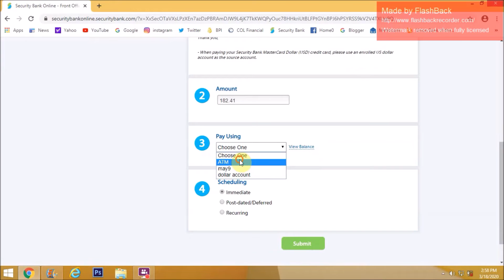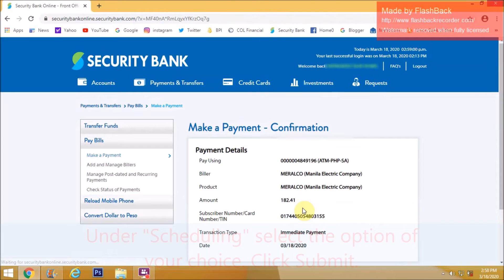How to Pay Meralco Bills through Security Bank Online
Safe and convenient way of paying your bills. No extra charge.